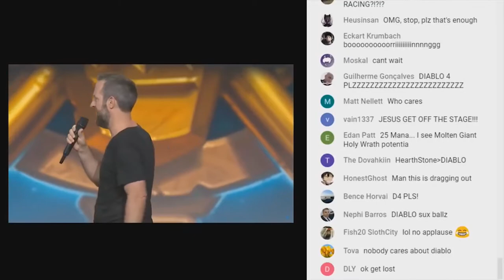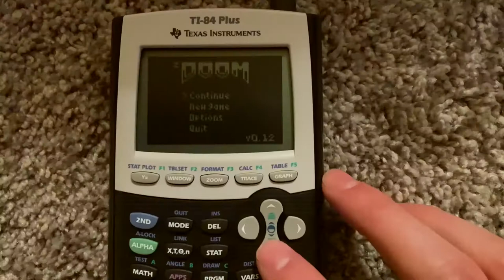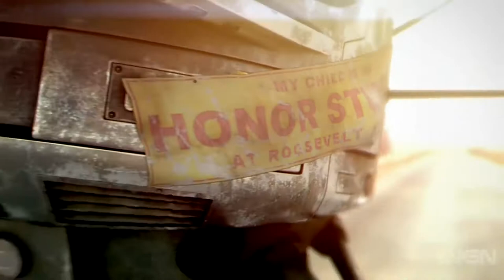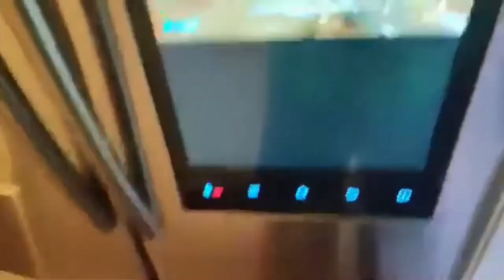NEWSFLASH! - November 2020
The latest news on the gaming front!